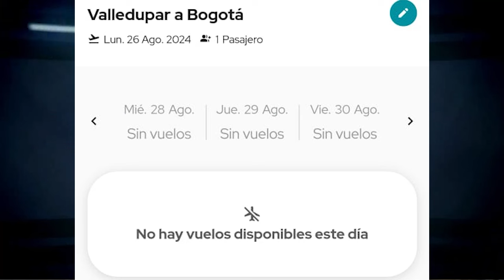CLICK CNC 26 LA M4TARON DE 3 B4LAZOS EN UN ESTADERO DE ASTREA